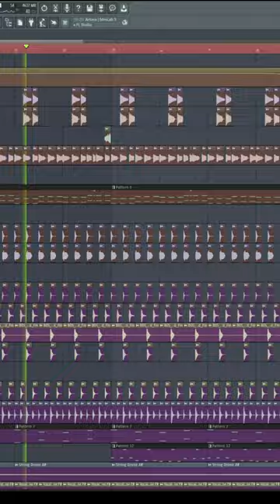HOW TO MAKE DEEP HOUSE🔥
🎧 Ghost Productions/Mix/Master 🎧